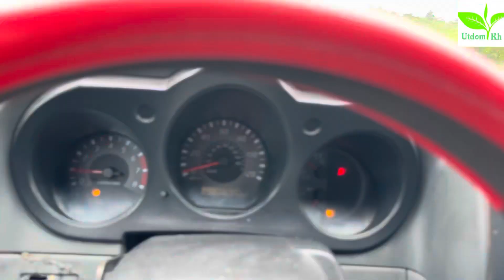ខ្ទមស្រែបន្លែ Utdom Kh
នេះជាផ្លូវលំក្នុងភូមិចូលទៅកាន់ទីតាំង ខ្ទមស្រែបន្លែប្រិច Utdom Kh